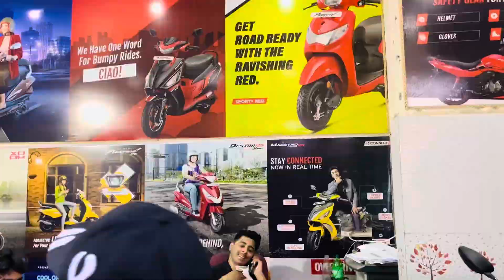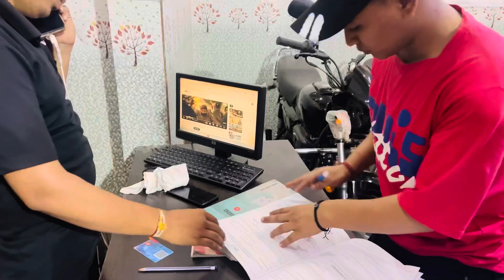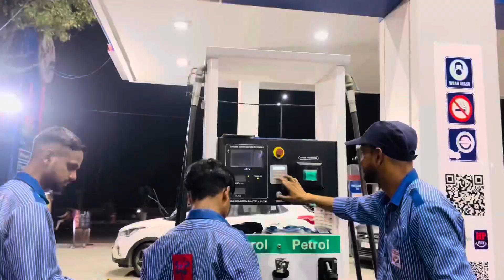Meri new bike me bahot jada khush hu yarr ye meri pehli bike h itni khushi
Meri new bike me bahot jada khush hu itna khush ke me app logo ko bta nahi sactta # splender zed black …. Ye # bike meri pehli bike h or itni khushi life me muje pehli bar mili h # timarpur bike show room……